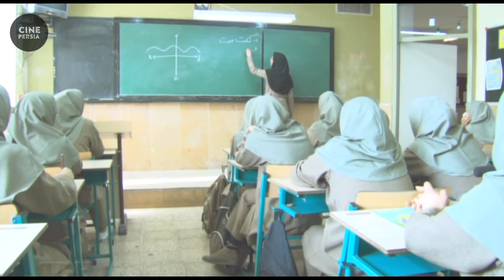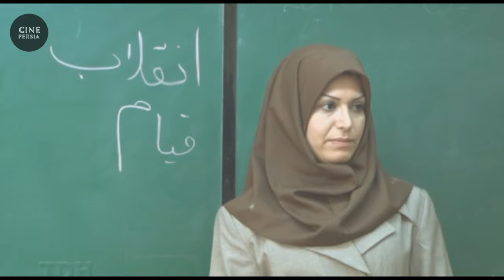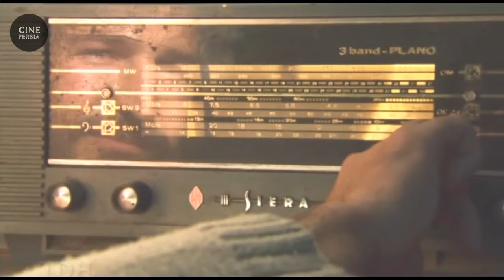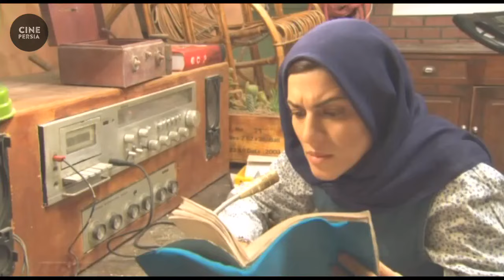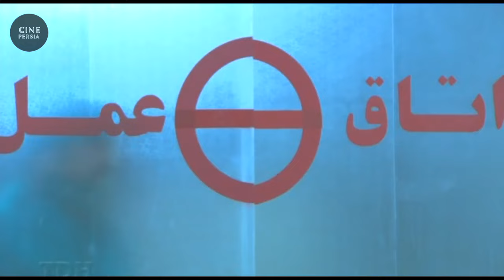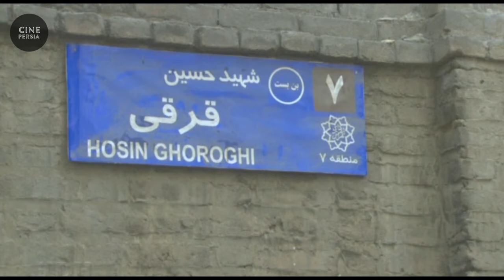🎬 فیلم ایرانی موج سوم | Film Irani Moje Sevom 🎬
خلاصه داستان📍
اين فيلم نسل اول انقلاب و نسل سوم انقلاب را مورد قياس قرار داده و دغدغه‌هاي هر يك از نسل‌ها را مورد بررسي قرار مي‌دهد.

🎬 فیلم ایرانی موج سوم | رضا رویگری و حامد بهداد | Film Irani Moje Sevom 🎬

لیست بازیگران 🔻
رضا رویگری, حامد بهداد,  قربان نجفی , ستاره پسیانی, مهرداد صدیقیان